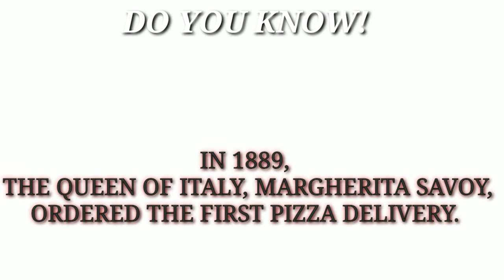When I'm Angry EP-6 (WAR ROBOTS CHAMPION LEAGE GAMEPLAY)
PLEASE

musics.
1:
2:

1 LIKE - 10000 THANKS
1 COMMENT - 100000 THANKS
1 SHARE - 1000000 THANKS